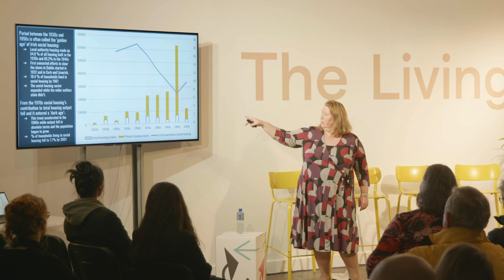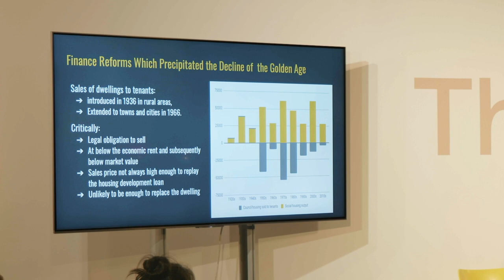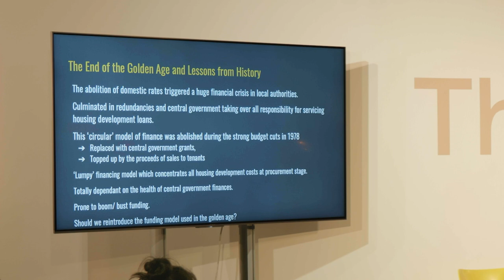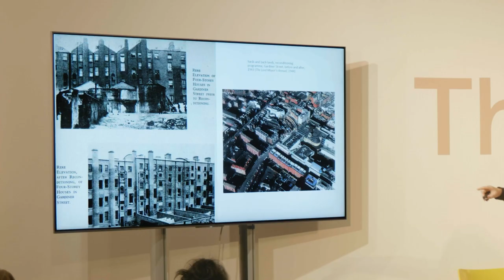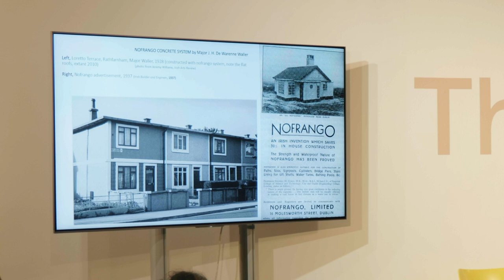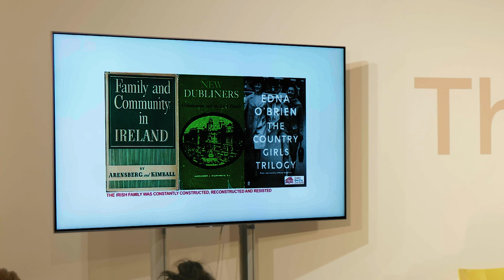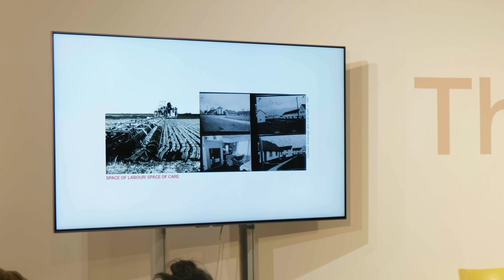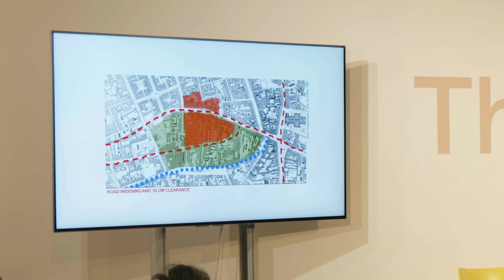A Timeless Challenge: Talking Housing Histories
Housing provision is a conversation that has transcended time, generations, and governments. A series of 3 panel discussions will debate and examine housing through the lens of architectural history and social evolution from the 20th to the 21st century. What have we learned from the successes and failures of the past and how do we comprehend the challenge today?

Speakers:

Dr Brian Ward (TU Dublin School of Architecture), Dr Michelle Norris (UCD School of Social Policy) and Dr Ellen Rowley (UCD School of Architecture, Planning and Environmental Policy). Chaired by Dr Dáithí Downey (DCC Head of Housing Policy, Research and Development).